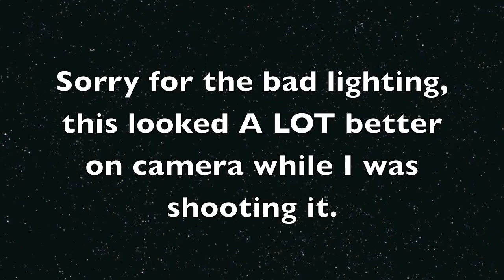'Star Trek Into Darkness' Review | MMT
In "Star Trek Into Darkness" we revisit Kirk, Spock, and the gang as they take on a mysterious terrorist that attacks the federation. Hear my thoughts on this action packed sequel in this spoiler free review.